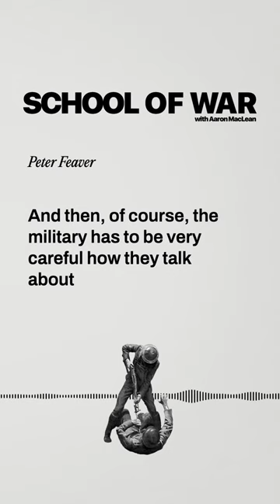Episode 104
On episode 104, Peter Feaver, Professor of Political Science and Public Policy at Duke University and author of Thanks For Your Service: The Causes and Consequences of Public Confidence in the US Military, joins the show to talk about the state of civil-military relations in America, and to call for a truce on the issue of “wokism.”